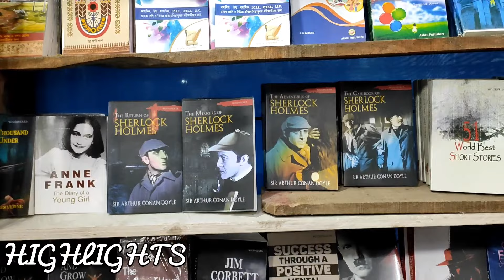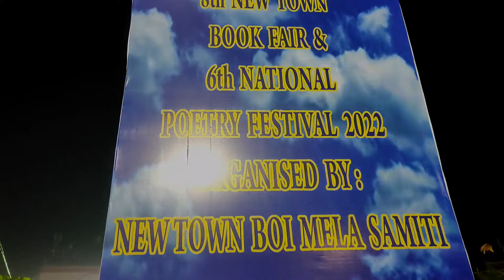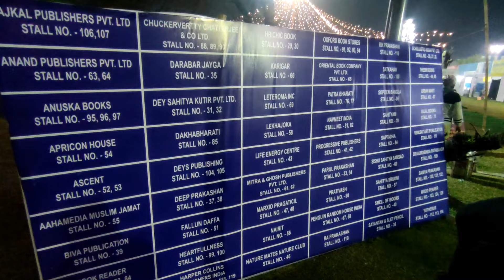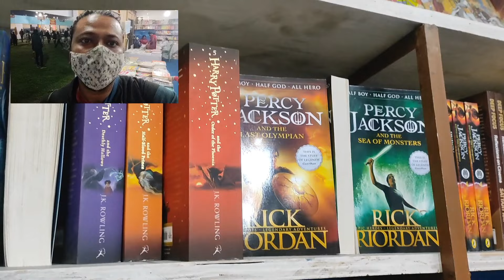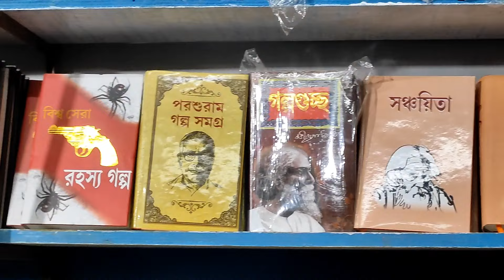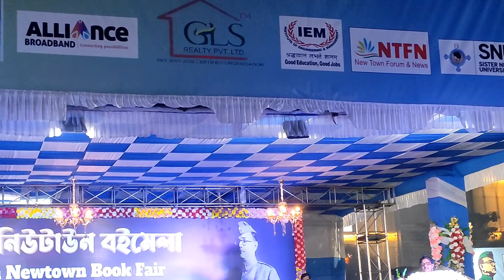BOOK FAIR MEIN GHUM LIYE.....ECO PARK MEIN POPAT HONE KE BAD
8TH NEWTOWN BOOKFAIR & 6TH NATIONAL POETRY FESTIVAL